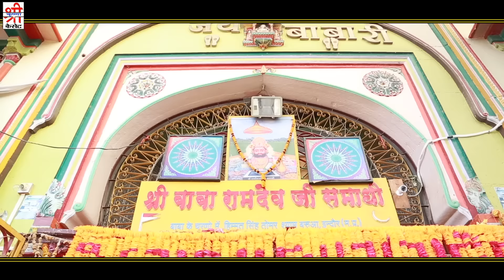रामदेवजी का DJ सांग | Tel Bahrade Hero Honda Main | Rashmi Arora | Baba Ramdev Song | Shree Krishna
रामदेवजी - Tel Bahrade Hero Honda Main| RDC Rajasthani Song

Song : Tel Bahrade Hero Honda Main
Album : Tel Bahrade Hero Honda Main
Singer : Rashmi Arora
Lyrics : Lal Singh Rao
Music Label : Shree Krishna Cassettes
Category : Devotional
Sub Category : Baba Ramdevji
Producer : Tarun Hassani
Director : Sajjan Singh Gehlot